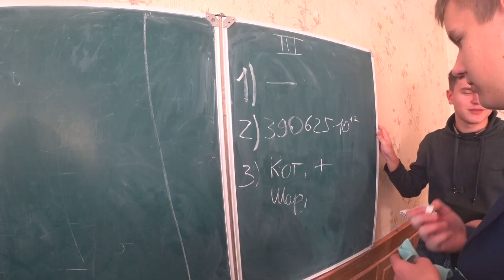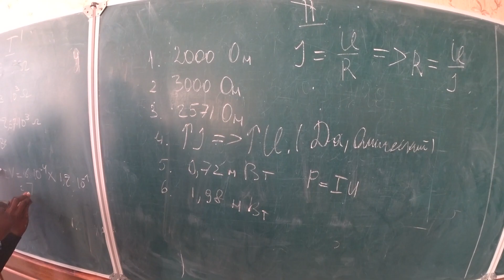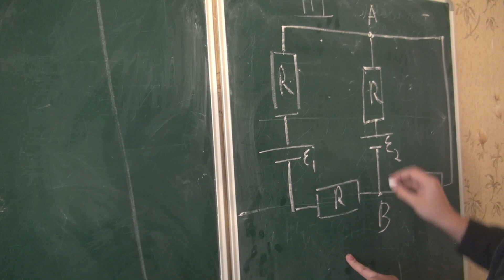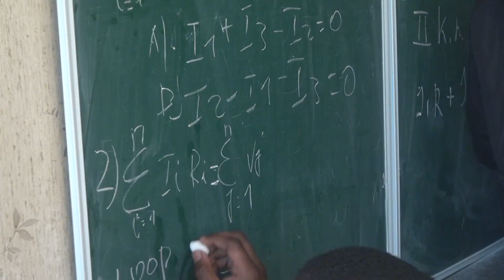Физический баттл студентов / Physical battle IT students. День кафедры физика и электротехника ГГТУ.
Студенты специальности Информационные технологии ФАИС ГГТУ им.П.О.Сухого
Кафедра "Физика и электротехника"
Члены Жюри: доктор физико-математических наук, профессор
Хило Пётр Анатольевич
кандитат физико математических наук, доцент
Шаповалов Пётр степанович
ассистент Чудиловская Светлана Александровна